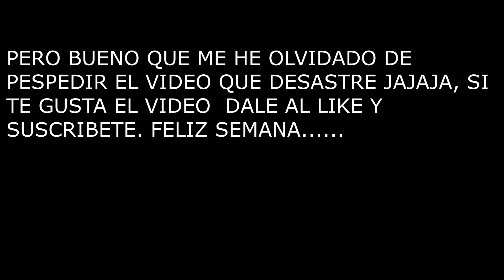PELO BLANCO EN CASA /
me lo lio parda con un  tinte semipermanente y decido decolorarme en casa para dejarlo blanco como lo tenia antes.
puedes seguirme en instagran  en @abylizinsta te esperamos